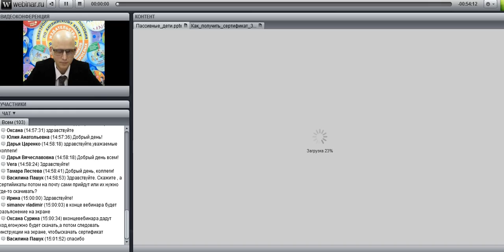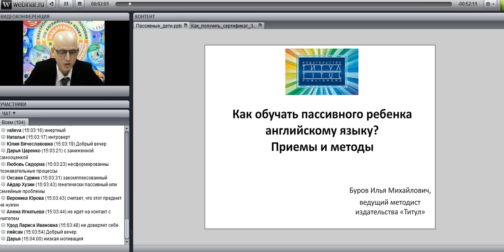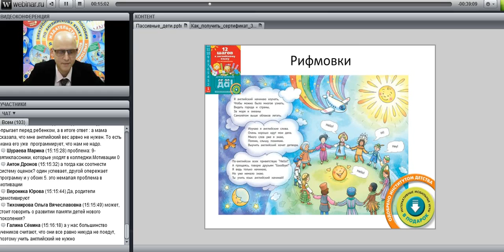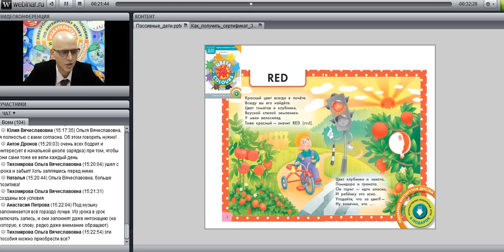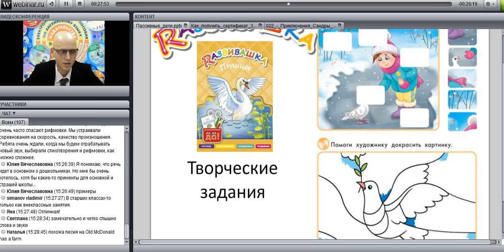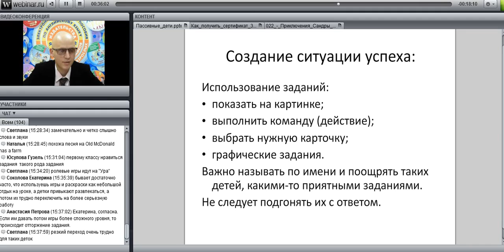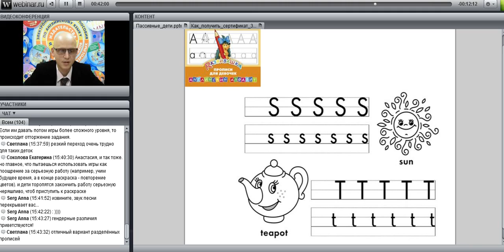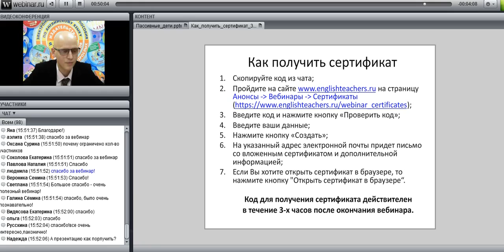Как обучать пассивного ребенка английскому языку